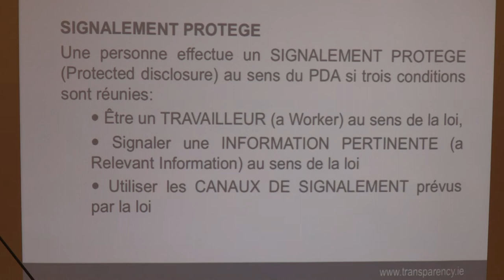LANCEURS D'ALERTES | 29/09/15 | Un cadre européen pionnier | Laure ROMANET | 6/13